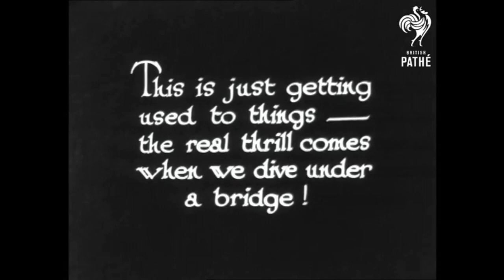Symphonic Tale. Plane Girls (1931)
Symphonic Tale for one of the best "wing walking" films, Plane Girls (1931). British Pathé. Original music by Alexandre Regnault. planegirls plane #1931